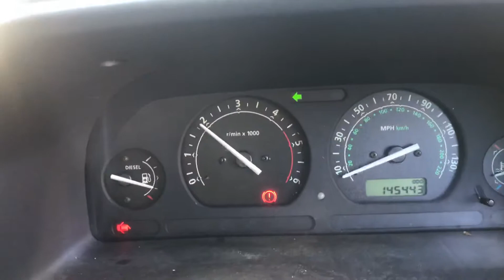Land Rover Freelander 2.0 TD4 204D3 (VIN: SALLNAAE73A264288) T15051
Разобран Land Rover Freelander
Основные характеристики.
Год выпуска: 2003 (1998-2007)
VIN: SALLNAAE73A264288
Кузов: Джип
Объём двигателя: 2.0
Маркировка / Код двигателя: TD4 204D3
Тип топлива: Дизель
Коробка передач: МKПП
Автомобиль из: Англия

О компании.

Официальные представительства (филиалы-магазины):
- Республика Беларусь:

- Казахстан:
Астана, Нур-Султан.

Для наших покупателей:
- бесплатная доставка;

Режим работы колл-центра:
08:30 – 20:00 – ежедневно